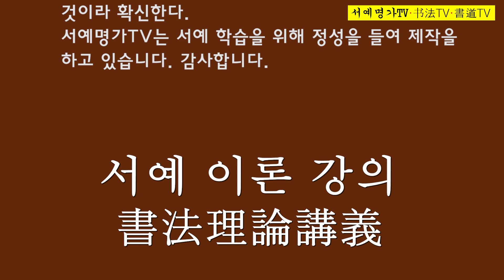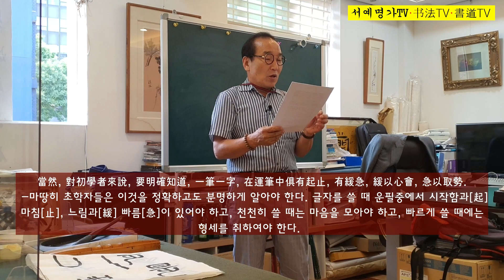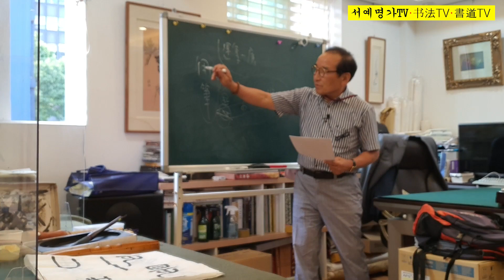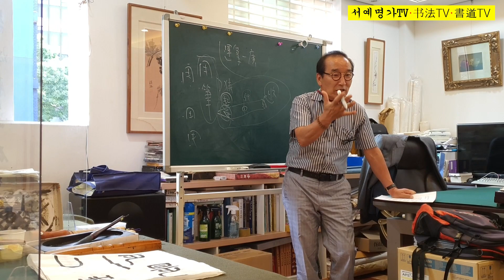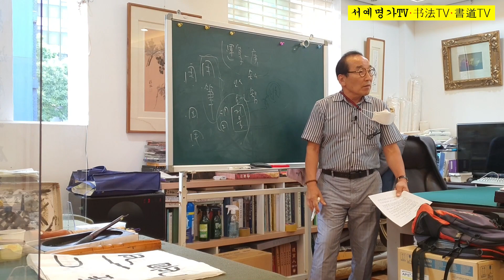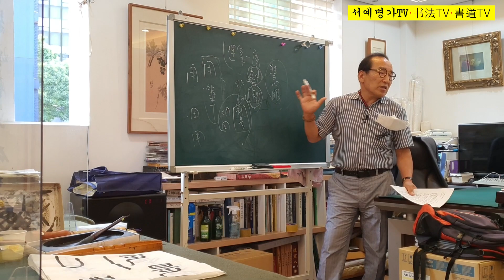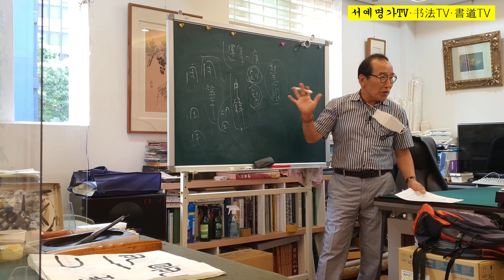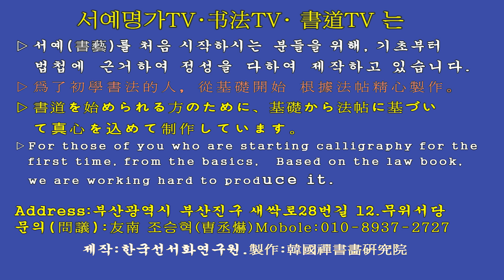16-3.붓을 사용할 때, 용필법(用筆法)이란 무엇인가?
▶서예가 독특한 예술이 된 것은 붓이 주재자 역할을 하기 때문이다. 물론, 글씨를 쓰는 사람은 우선 붓을 사용하는 방법을 정확히 파악해야 한다. 이것이 글씨를 잘 쓸 수 있는 관건이다.

▶書道が独特の芸術になったのは筆が主宰者の役割をするからだ。 もちろん字を書く人はまず筆の持ち方を正確に把握しなければならない。 これが字を上手に書けるかぎだ。

▶書法之所以成爲一門獨特的藝術, 毛筆乃起着主宰作用。 當然, 書者首先要正確掌握執筆要領, 這是把字寫好的關鍵。

▶书法之所以成为一门独特的艺术, 毛笔乃起着主宰作用。 当然, 书者首先要正确掌握执笔要领, 这是把字写好的关键。